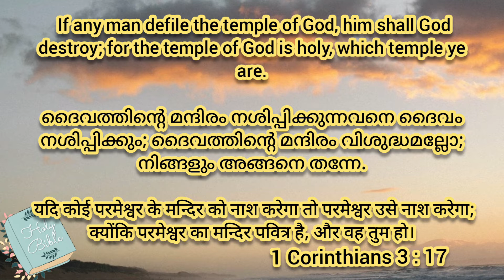Daily Bread 04-04-2022